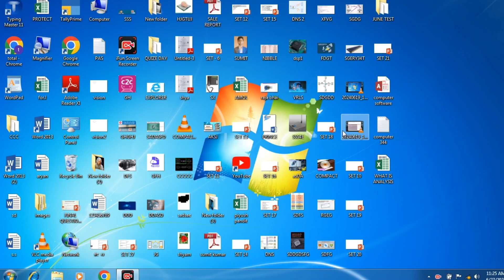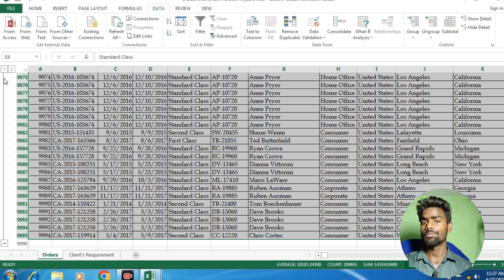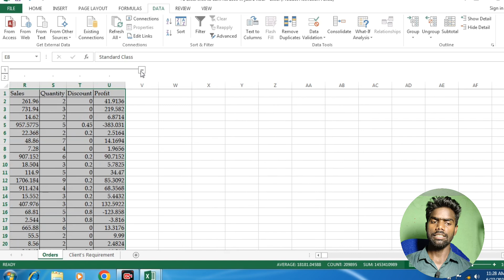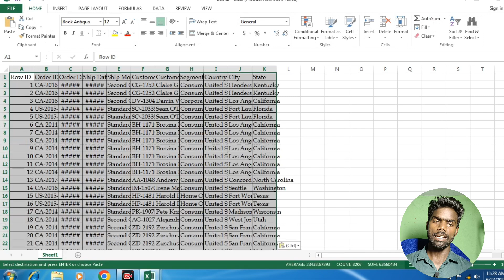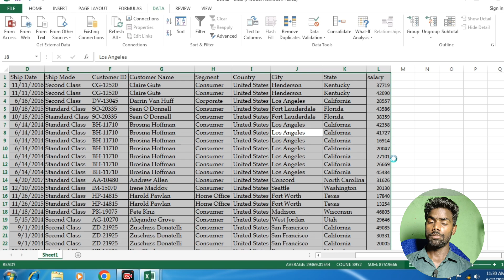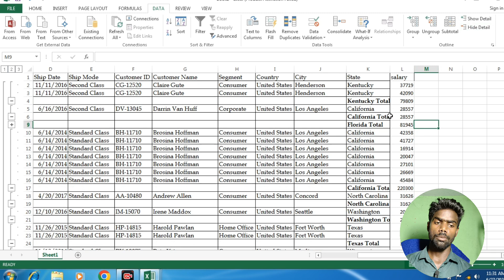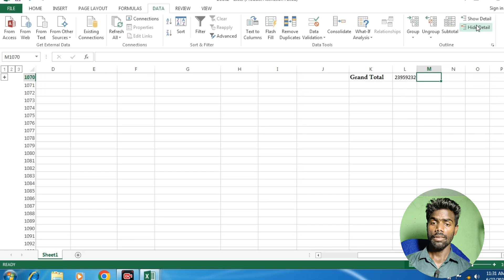How to Group Ungroup and Subtotals in the Data Tab in Excel | Excel tutorial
How to Group Integers and Subtotals in the Data Tab in Excel | Excel tutorial| data tab in excel